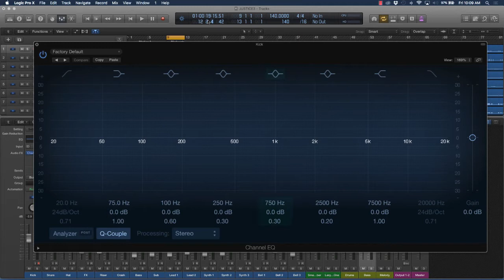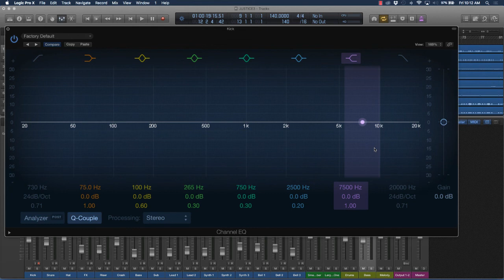Logic Pro X Tutorial - Intro to Frequencies & EQ